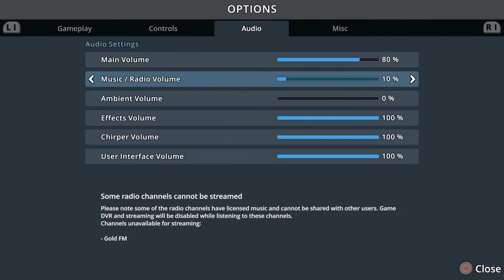Cityskylines Aestheticly Pleasing😍👍